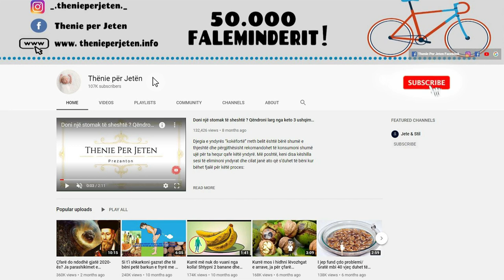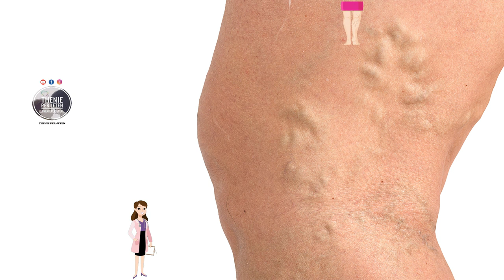Vemendje femra: Ja mënyrat natyrale për të luftuar variçet me produkte nga kuzhina juaj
Zhyt një top pambuku ose një copë leckë në uthull molle të holluar me një sasi të barabartë uji. Vendoseni sipër venave të fryra dhe lëreni për 20 deri në 30 minuta. Shpëlajeni me ujë. Përsëriteni procedurën dy herë në ditë. Ju gjithashtu mund të aplikoni uthull molle në lëkurën tuaj dhe të masazhoni butësisht zonën. Bëjeni këtë çdo ditë para se të shkoni në gjume dhe përsëri në mëngjes, derisa të shihni rezultate pozitive.

Soak a cotton ball or cloth in apple cider vinegar diluted with an equal amount of water. Place over swollen veins and leave for 20 to 30 minutes. Rinse with water. Repeat the procedure twice a day. You can also apply apple cider vinegar to your skin and gently massage the area. Do this every day before going to sleep and again in the morning, until you see positive results.